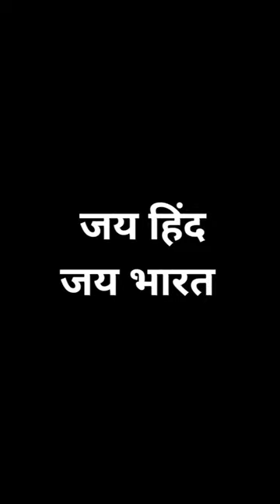मेहनती लोगो को हमेशा मदद करे ❤